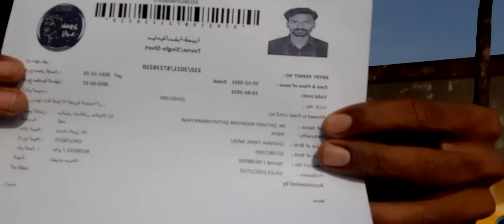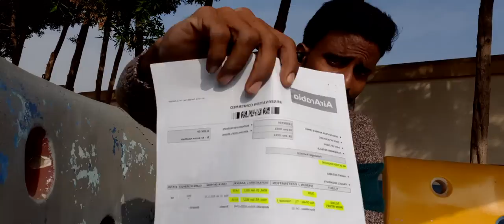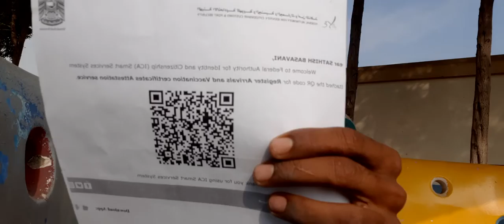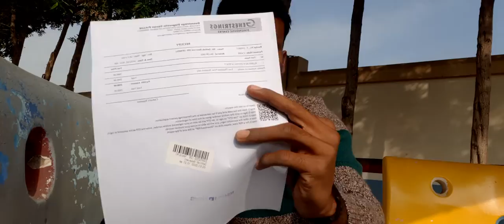Dubai visit visa to work visa in tamil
Dubai visit visa documents
Dubai visit visa details in tamil dubai jobs Dubai

Hi Friends !!

Keep Your Support to My Channel.